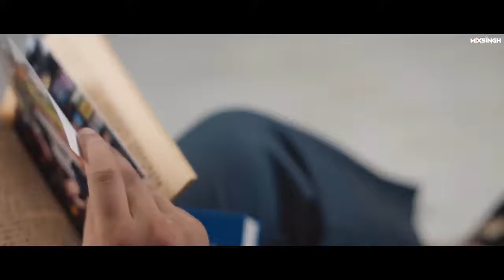Tenu Chete Karda | Simar Doraha | WhatsApp status video | latest punjabi song